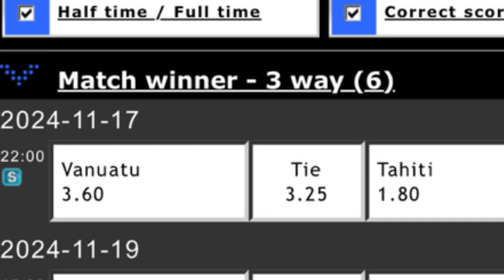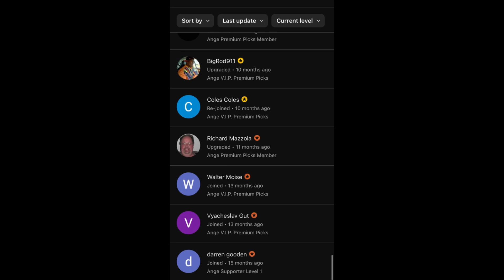FIFA World Cup 2026 Qualifiers Soccer Predictions Today! 11/17/24